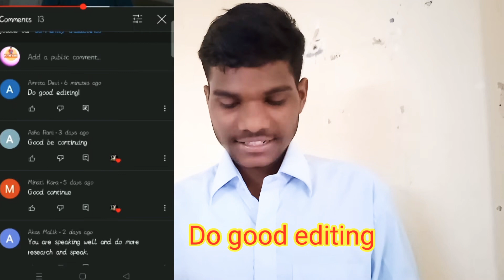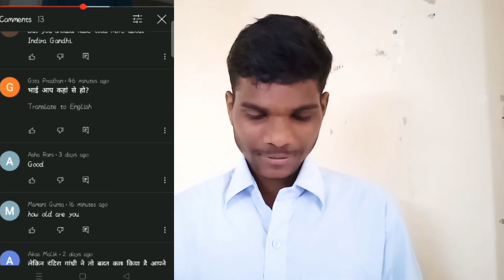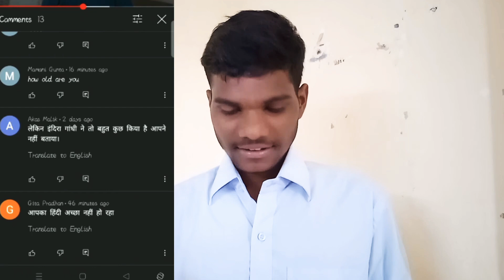MOTIVATION || ANSWER Of COMMENTS || मेरा हिंदी अच्छी नहीं है || BY RAHIDAS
Thanks for your support suggestion
If you support to me I can success in YouTube